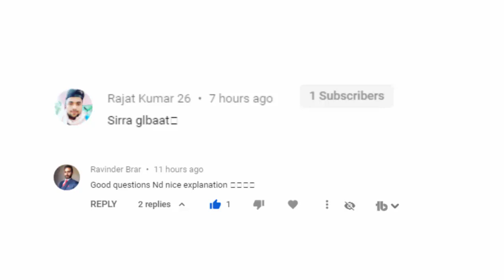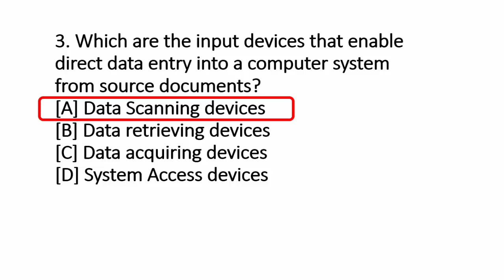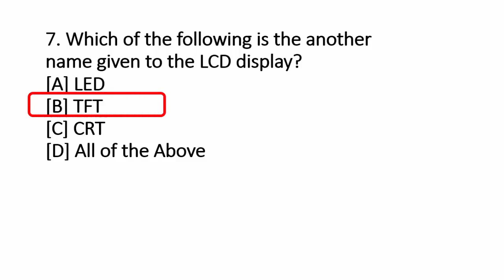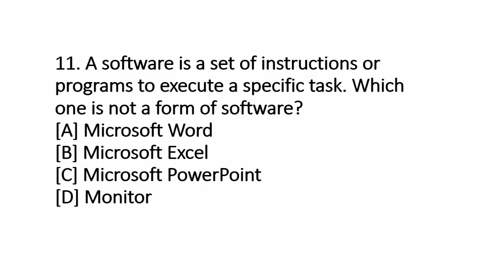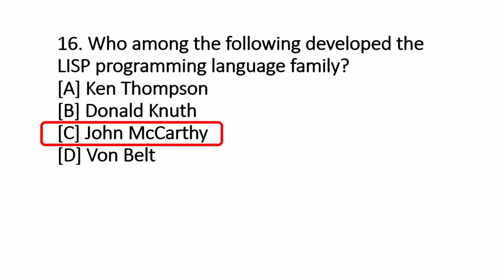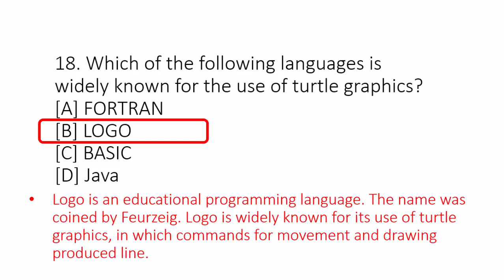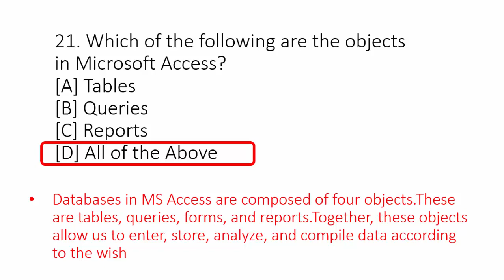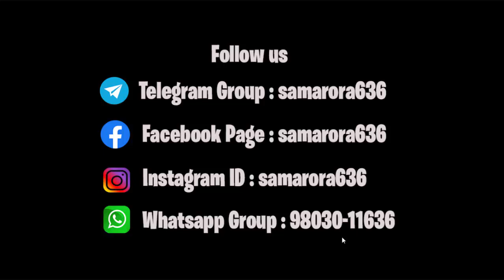Punjab Patwari Online Classes Lecture 2 Subject Computer